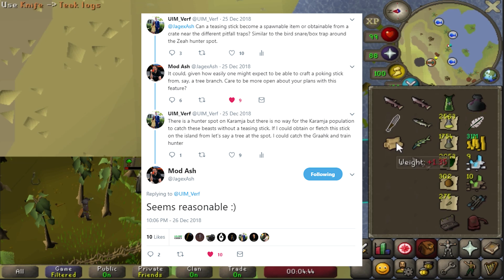I am going to max my Ultimate Ironman, this is the plan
If you read this, comment something about fish

Need help with your ultimate ironman or any other questions?